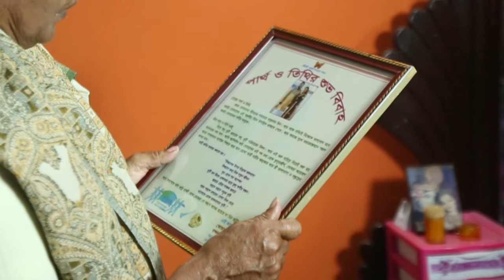Partha - Tithi Holud & Wedding Full Program by Wedding Story Bangladesh | Hindu Wedding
Chief Photographer and Cinematographer: Apurbo Abdul Latif
Package (1) Price: TK 30,000
Most Popular Photographer, APURBO Abdul Latif 1 Hour + 1 Senior Photographer 5 Hours + 1 HD Cinematographer 5 Hours.
200 Copy 4X6 photos with Imported Album, 1 Poster Size Photo, Unlimited Photo CD, Edited HD Video/Cinematography, All Raw Photo and Video in your Pen drive.
** Only for Dhaka City
Package (2) Price: TK 20,000
1 Senior Photographer 5 Hours + 1 HD Cinematographer 5 Hours.
100 Copy 4X6 photos with Imported Album, 1 Poster Size Photo, Unlimited Photo CD, Edited HD Video/Cinematography, All Raw Photo and Video in your Pen drive.
Package (3) Price: TK 20,000
APURBO Abdul Latif 1 Hour + 1 Senior Photographer 5 Hours.
200 Copy 4X6 photos with Imported Album, 1 Poster Size Photo, Unlimited Photo CD, All Raw Photo in your Pen drive.